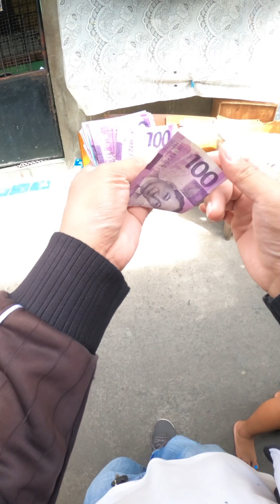Ito ang pinaka masarap sa pakiramdam pag nag dedeliver kami ng cake pag may ganito kaming costumer